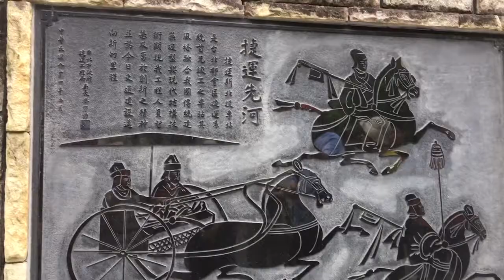呂福光導覽新北投2